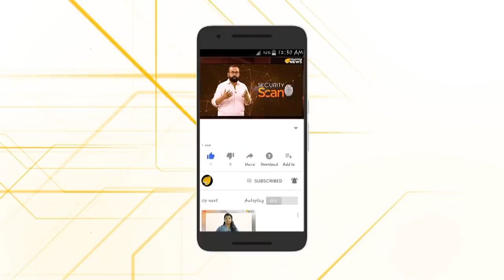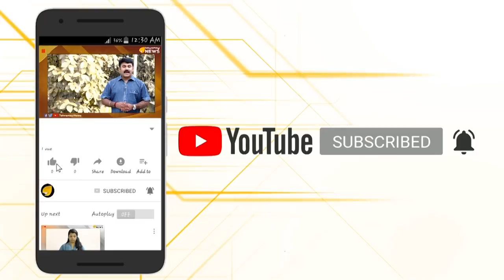കളിയിക്കാവിളയിലെ കൊലപാതകം.. പ്രതികള്‍ കേരളത്തിലോ..?